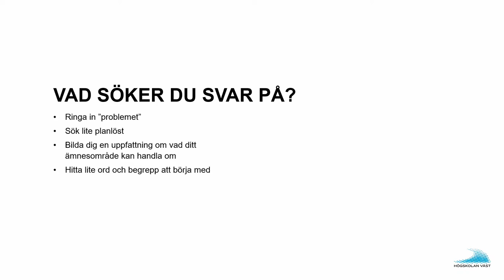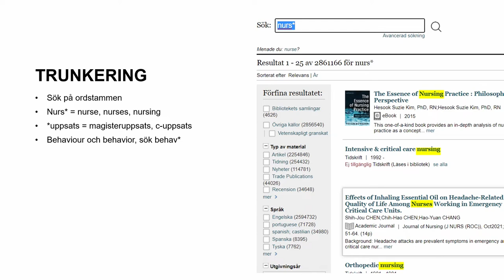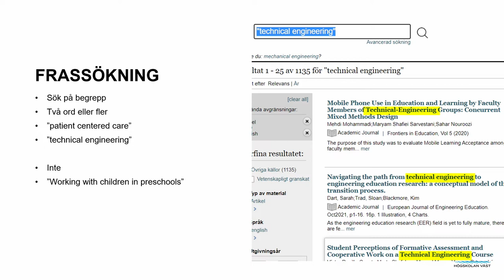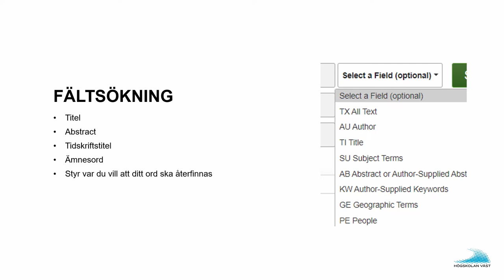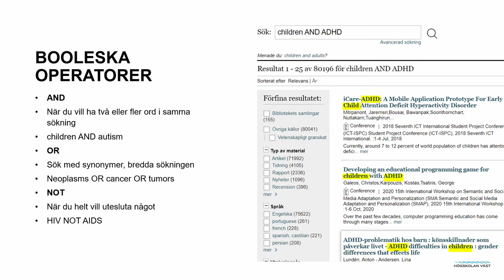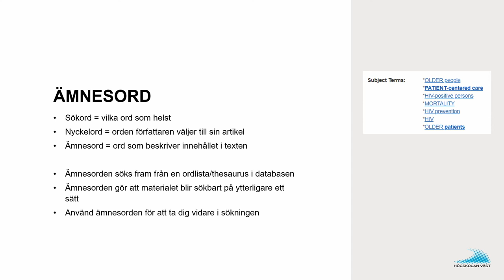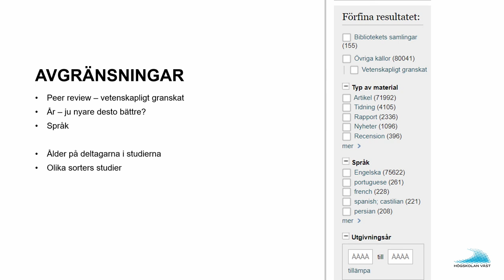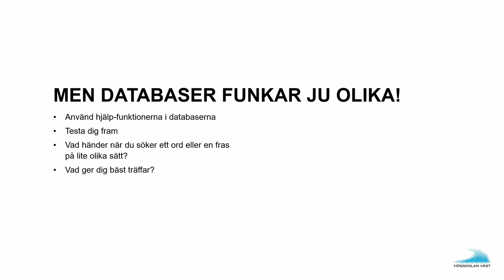Söktekniker som kan hjälpa dig i informationssökningsträsket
En film om söktekniker, trunkera,  frassöka, fältsöka, Boolesk sökning, ämnesord och avgränsningar.